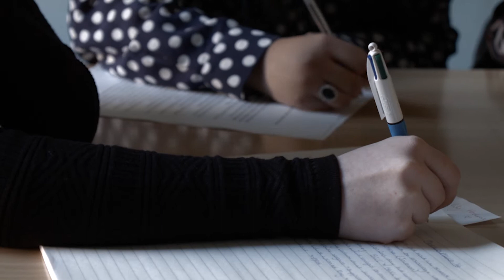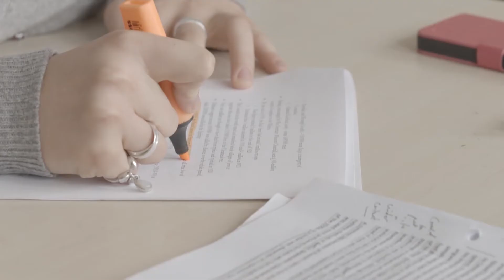Getting into Vet School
James Barton, Director of Admissions at MPW London and author of 'Getting into Veterinary School, gives you his expert tips and advice on applying to Vet School:

Topics covered include:

- What to do before you start your application
- The profile of an ideal veterinary medicine applicant
- What to include in your personal statement
- What to expect at interview and how to prepare for this
- How MPW can help you succeed